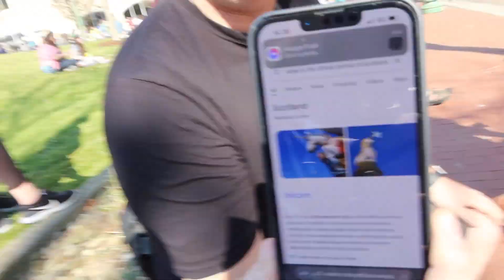Record Breaking Unicorns? - Vlog 1029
Charleston, West Virginia gets the "Celtic Calling" to wear a unicorn horn to attempt to set a new Guinness World Record for Largest Gathering of Unicorns. Can we do it?

Calling or celticcalling.org

Aronfield Agency check out Agency

Shot with Canon G7X Mark III, GoPro 8 Black
and DJI Mini 2 (Aronfield Agency)